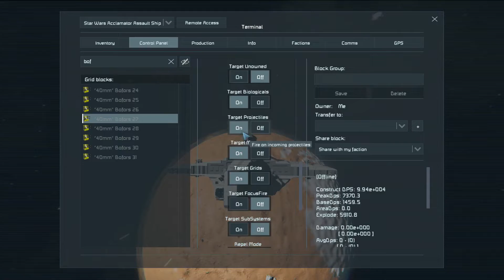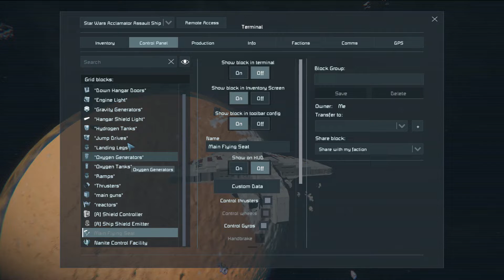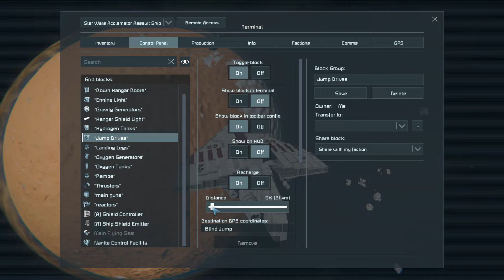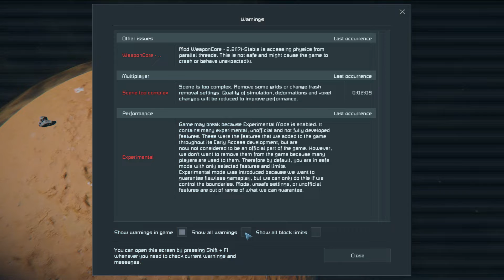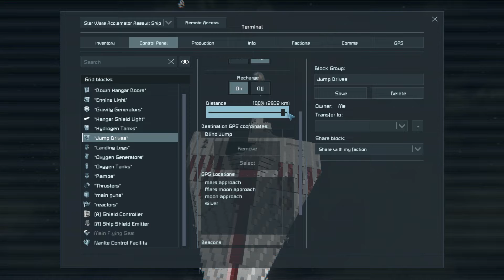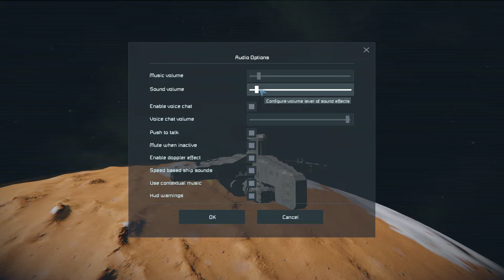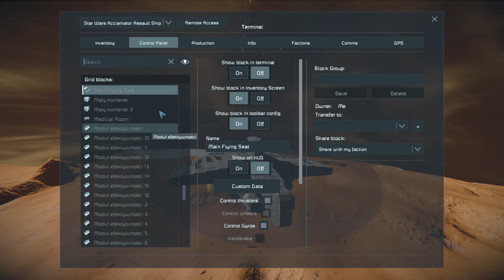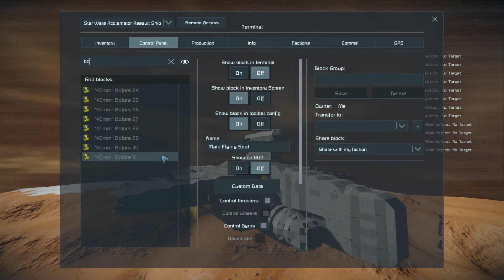space engineers survival - s2ep17 "landing on mars"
in this video i land on mars.

Mods i use:
Défense shields
modular encounters systems
Reavers: terror of the verse
battle cannons and turrets WC
weapon core
deuterium fusion reactors
Nanite control facility